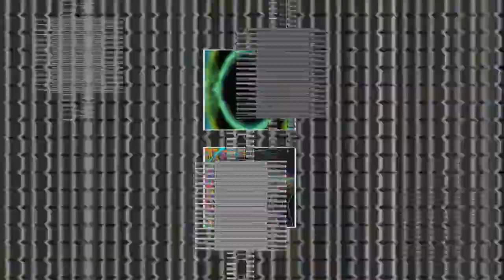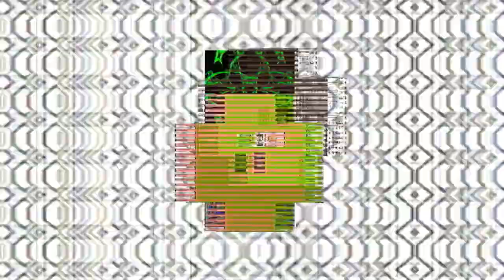ASTROGENIC HALLUCINAUTING - late night noiz for late night fiends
ASTROGENIC HALLUCINAUTING - late night noiz for late night fiends - for more noiz This is a series of live noiz and video noiz performances created during The Plague.